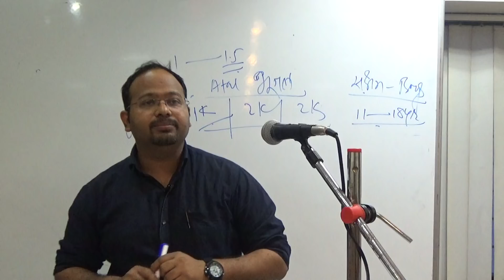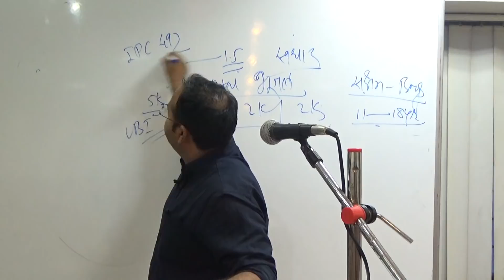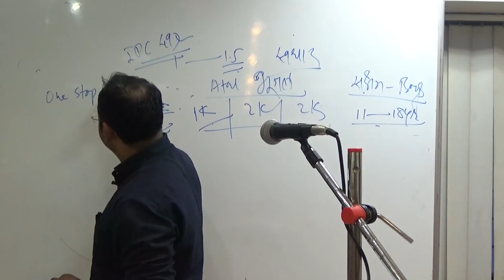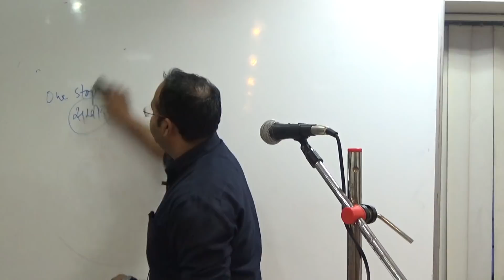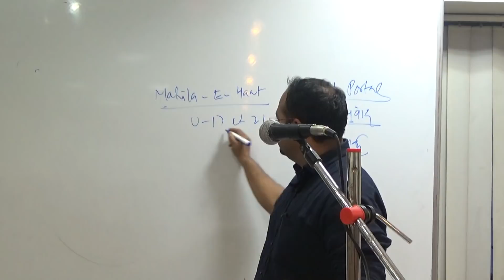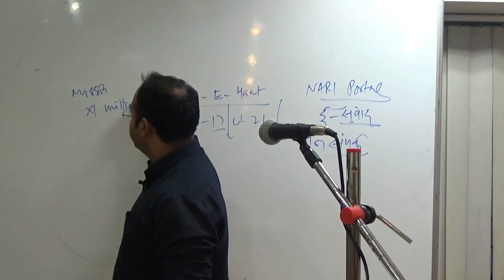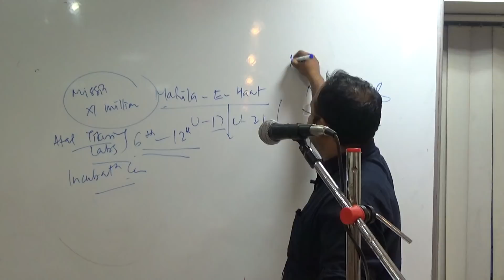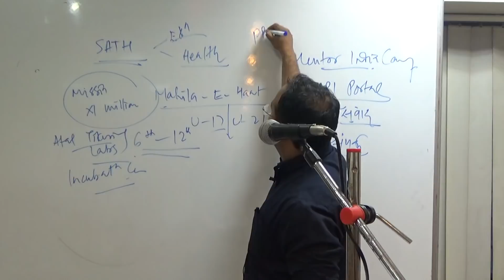SPOTLIGHT: "शासकीय योजना" स्पॉटलाईट वर्कशॉप भाग 10 By Dr.Sushil Bari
UPSC MPSC-PSI-STI-ASO